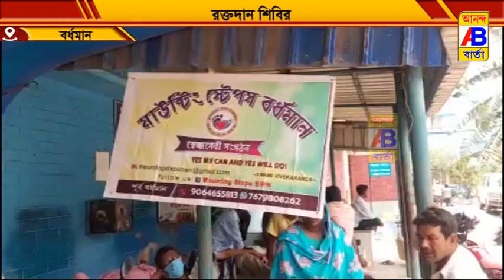একটি বেসরকারী স্বেচ্ছাসেবী সংগঠনের উদ্যোগে বর্ধমান হাসপাতালে ব্লাড ব্যাংকে দেয়া হচ্ছে রক্ত